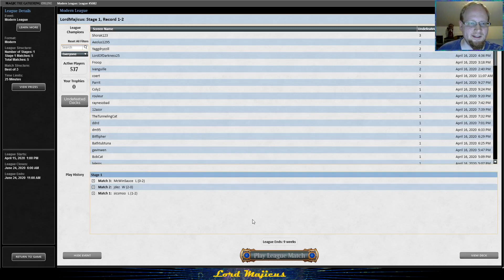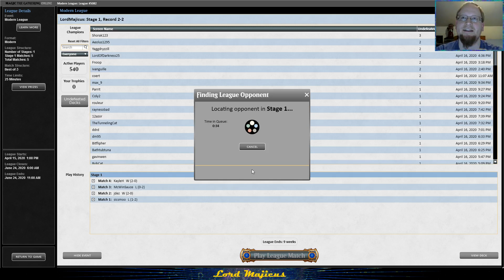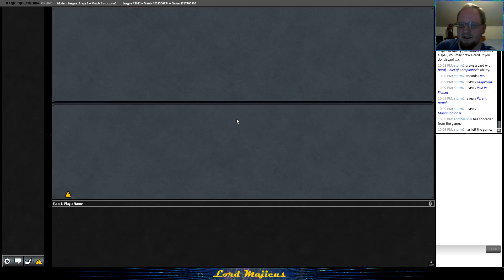Merfolk in Modern Ep. 48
Merfolk in Modern MTG on MTGO

*** Time codes for matches ***
@14:21 Eldrazi Tron
@43:03 Mardu Shadow
@1:01:55 4c Yorion
@1:34:17 Mono Green Infect
@1:50:55 Storm